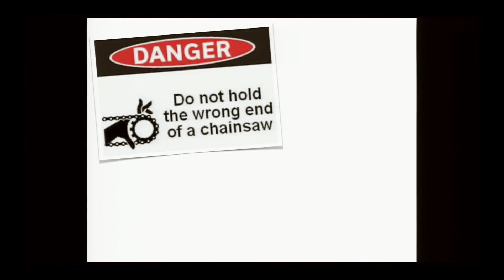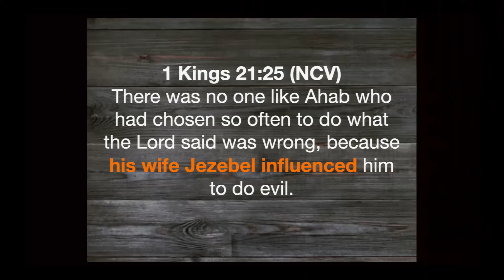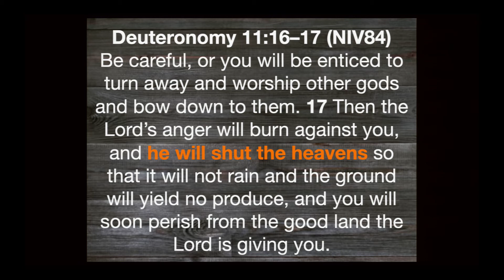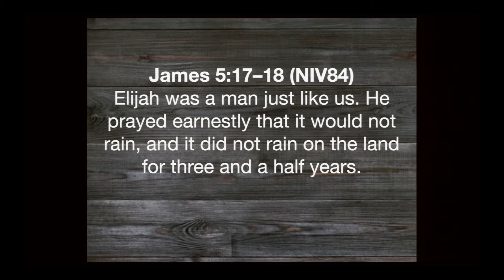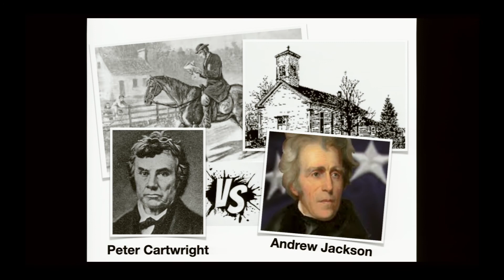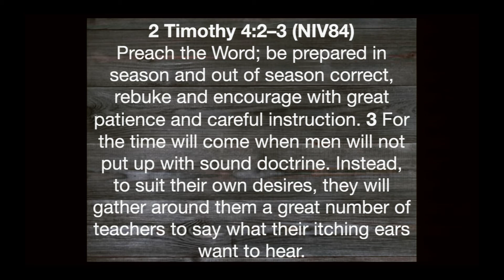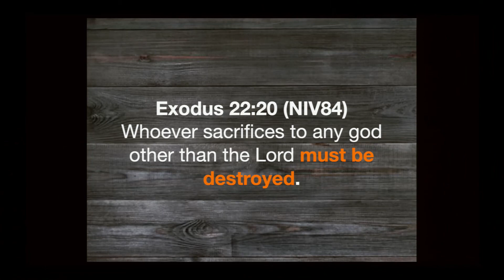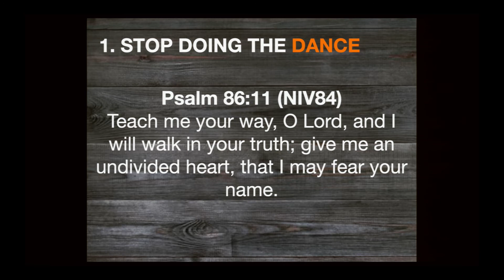Revival - Light the Fire!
Elijah calls on God to light the fire on the altar.
Are we on the altar?
Are we ready for God to light the fire in our lives?